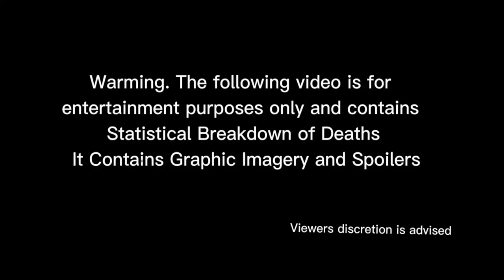Village of the Damned 1995 Kill Count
Hosted/ Edited by Jc West.